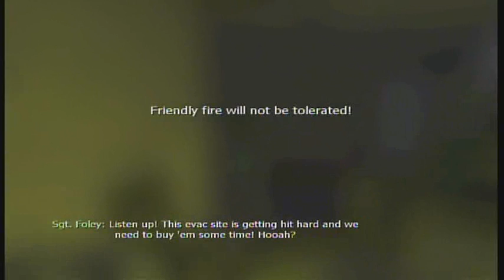Modern RAMBO 2 Walkthrough W/Commentary P.18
My XBOX360 is NOT fixed. I just realized I had some videos stored and decided to upload them before I start my new walkthrough. Enjoy!